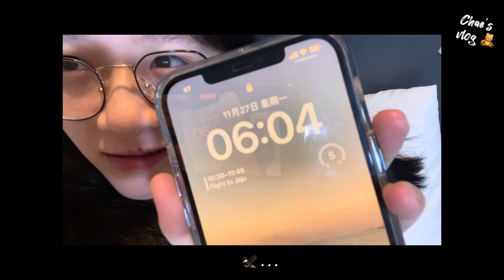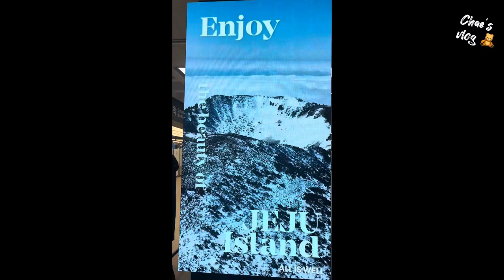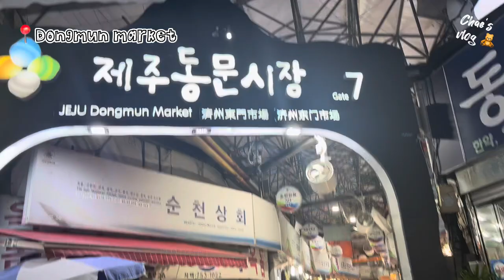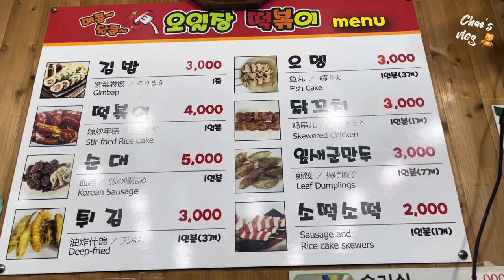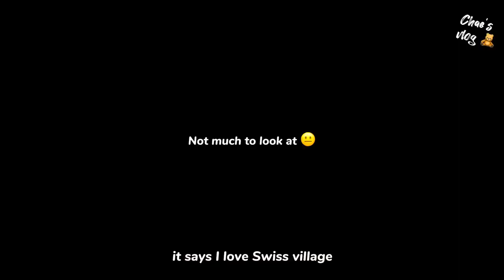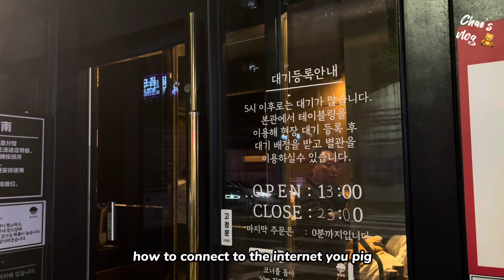JEJU VLOG | tea museum, maze park, food, etc!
Explore Jeju Island with me!

౨ৎ

More travel vlogs coming soon! 🙈